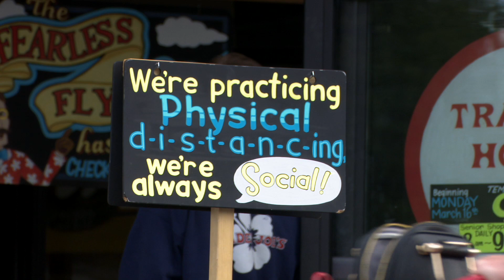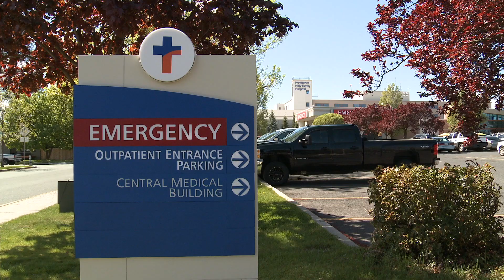COVID-19 Update - May 8th, 2020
Mayor Nadine Woodward gives us an update on what the City of Spokane is doing to help our community through this difficult time.